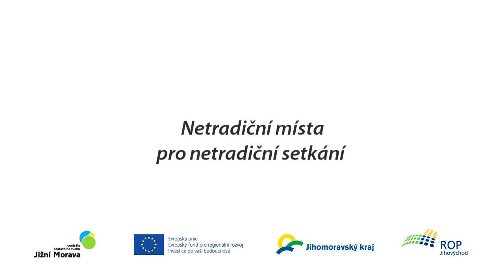Lednice - zima Vám nebude!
Lednicko-Valtický areál je rozsáhlý přírodní park se dvěma desítkami historických staveb, který je na seznamu dědictví UNESCO.
Původně gotická tvrz, dnes zámek přestavěný v polovině 19. století. Vyřezávané kazetové stropy, původní orientální tapety, historický nábytek a mramorové krby. Řadu míst můžete využít například k svatebním oslavám, rautům, rodinným či podnikovým oslavám. K pronájmu slouží vstupní hala, lovecký salon, rytířský sál. Interiér zámku doplňuje rozsáhlý zámecký skleník postavený v polovině 19. století. Cenná kolekce exotických rostlin s unikátním 300-500 let starým stromem. Tropické prostředí skleníku lze využít jako kulisu pro natáčení filmů, pro fotografování do nejrůznějších módních časopisů či k svatebním fotografiím. Lednický park patří mezi největší zámecké parky Evropy. Francouzská zahrada, kterou lze využít pro svatební obřady, fotografování, či přírodní anglický park, kde lze uspořádat různé sportovní aktivity. Unikátní lednický minaret na konci zámeckého rybníku je ideálním místem pro milovníky výhledů. Nejstarší rozhledna v ČR. V okolí dále patrový klasicistní rybniční zámeček jako vystřižený z románu či romantická umělá zřícenina Janohrad. Okouzlující prostředí pro svatby, společenská setkání či kulturní akce. Zajímavé vyjížďky na kole, koni či plavba po řece Dyje. Lednice nabízí vše, na co si jen vzpomenete!